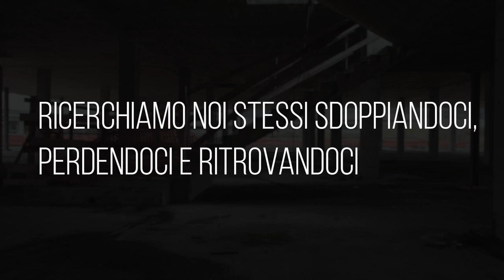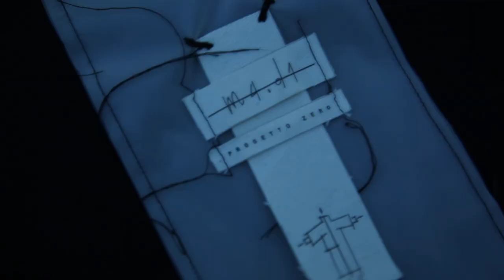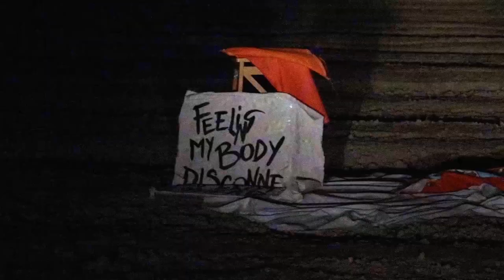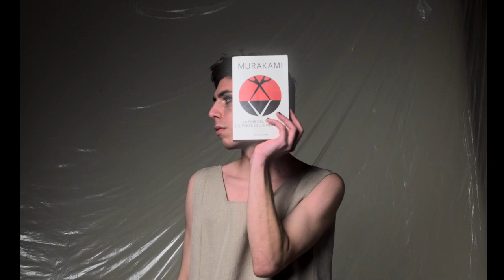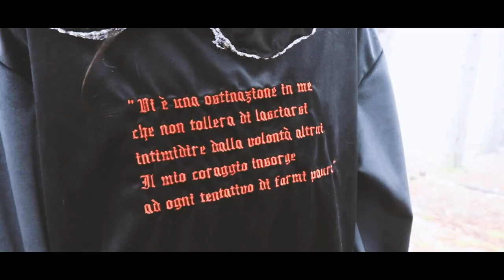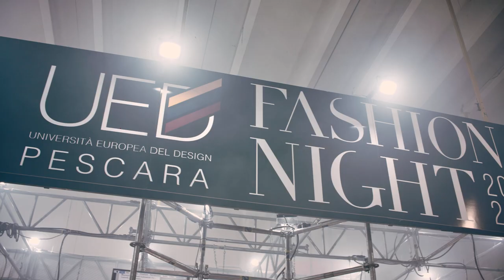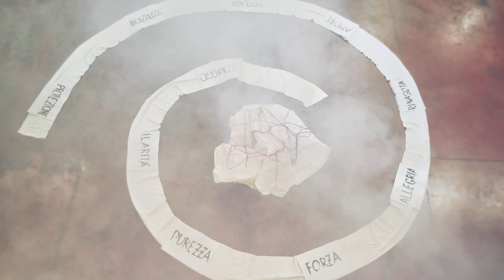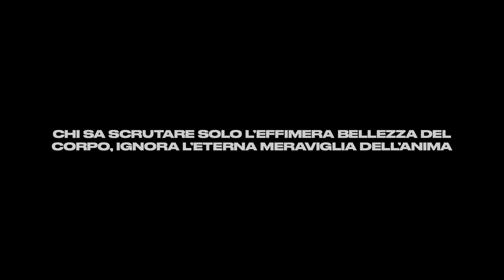UED FASHION NIGHT 2020 - Final Show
Benvenuti al Final Show dell'Università Europea del Design di Pescara 2020.
[ 00:00 ]  Stilisti Emergenti
00:14 - 03:48 : [ Reverie - Valeria D'Ippolito ]
03:52 - 08:10 : [ m4.d1 - Marzia Di Palma ]
08:13 - 12:00 : [ Intropya - Giada La Gioia ]
12:03 - 16:11 : [ Approach - Leonardo Fuggetta ]
16:15 - 20:18 : [ Interrail - Miriam Del Beato ]
20:21 - 23:31 : [ Veleno - Pamela D'Alessandro ]
23:35 -  28:34 : [ Federica Rebuttini - Federica Rebuttini ]

[ 28:39 ] SECONDO ANNO - Fashion Design
Bianco Silvia
Di Giovanni Bianca
Di Giovanni Francesca
Erasmi Lorenza
Forcucci Giorgia
Iotti Micol
Izzi Mariangela
Marvulli Francesca
Meloni Luisa
Petrilli Michela
Pietrantonio Elena
Romano Celine
Silvestri Debora
Sulpizio Luisa
Tamburrino Noemi
Tomassini Giulia
Venzanzi Sveva
Zafrani Rebecca

[ 34:30 ] - PRIMO ANNO - Fashion Design
Boccardi Mariano
Ciavola Aurora
Ciccimarra Luana
Ciccotti Gabriella
Di Biase Luca Emanuele
Di Matteo Roberta
Di Muro Paola
Fanì Sebastiano
Iannone Samuele
Notarangelo Giulia
Sallustio Consuelo
Toscano Giacomo Giuseppe

Ringraziamo:
Models: Carmen Crescenzi, Anastasia Di Pietro, Giorgia Masciulli
Filmmaker: Giuseppe Treppiedi
Photography: Giorgia Cinelli

Per maggiori informazioni sui nostri corsi Triennali, Corsi Brevi e Masterclass